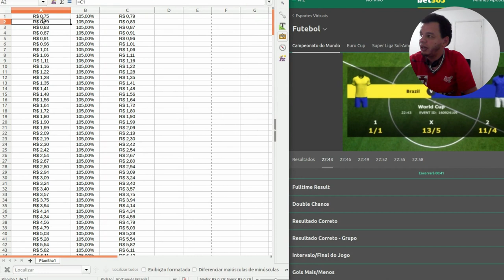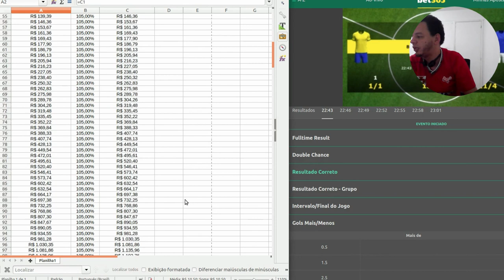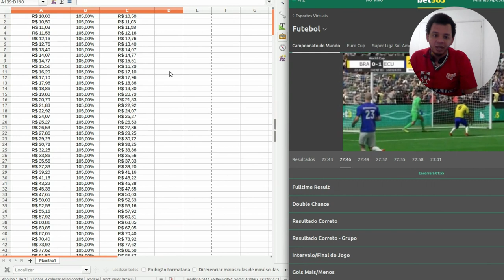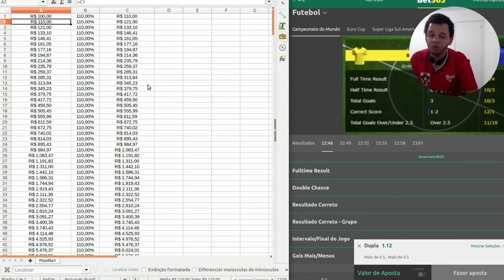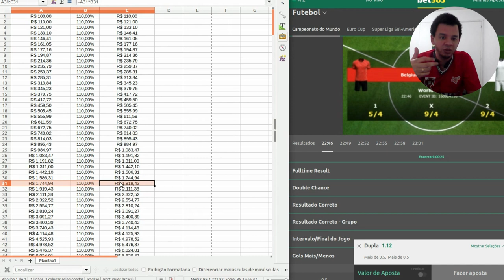CURTE O VÍDEO E APROVEITA ENQUANTO É TEMPO!